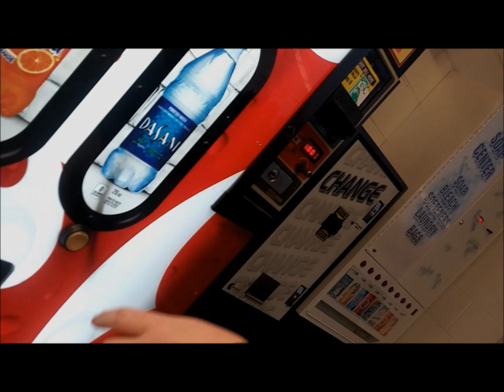DuziByrd - UHGLYWATER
SADFACESADFACESADFACESAD
(prod by. GLONE)
DRP DVMMY DVTV
221 1615